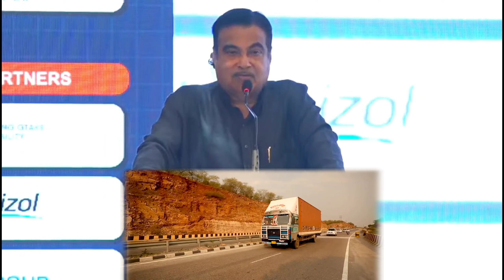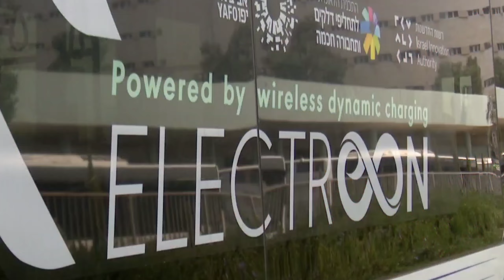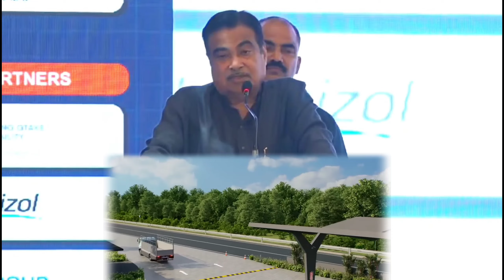Norway, Germany, Japan से सिखों जल्दी Technology 🔥 Trucks में भी लगाऊंगा दमदार Air conditioner!!!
TIMESTAMP

00:00  Trailer
00:57  Norway, Germany, Japan से सिखों जल्दी 🔥
04:04  Trucks में भी लगाऊंगा Air conditioner!!!
06:25  Futuristic Bus कम पड़ गई!!!
Rapid rail
aircraft manufacturing
Indian Railways
MRIDC
hydrogen fuel
industrial applications
TRACKING SYSTEM
longest tunnel
cheapest electric car
Tata Nano